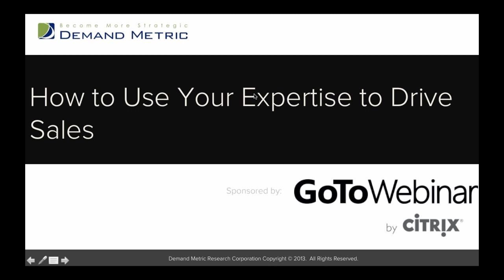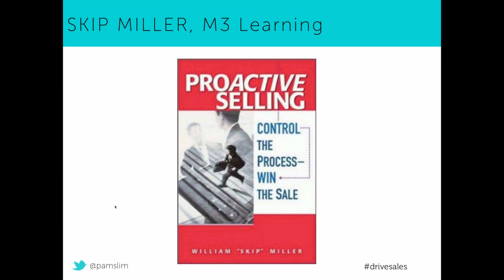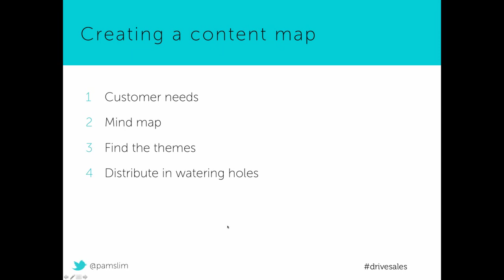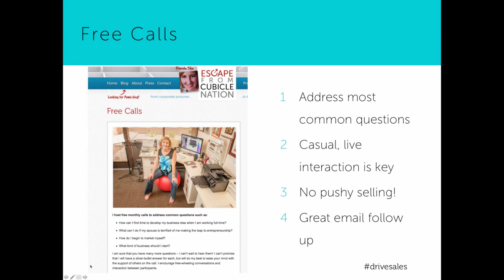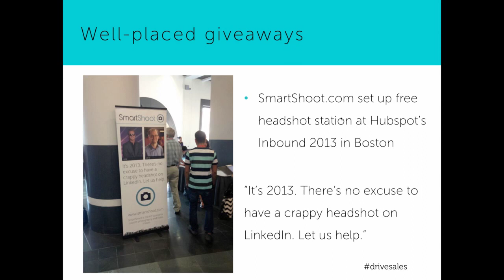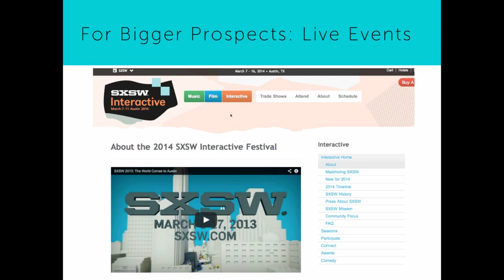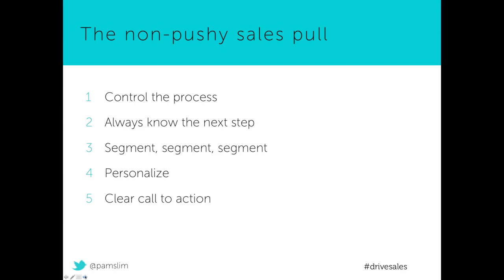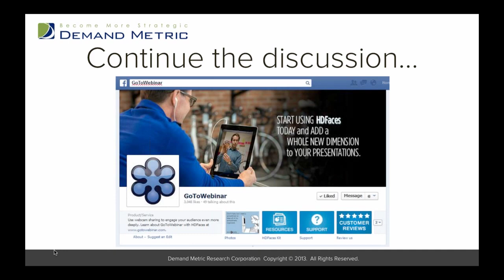How to Use Business Expertise to Drive Sales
In today's business environment, prospects are searching for quick answers to their questions, and finding tons of free information on the Internet. How can you set yourself apart from competitors, including Google results, and highlight your unique and valuable expertise?

In this webinar, you will learn:

- The best low cost strategies to get prospective customers excited about your unique expertise
- How to scale a "high touch" approach to marketing
- How to develop a powerful "content map" for your marketing and sales efforts which allows you to showcase your expertise
- How to smoothly and effortlessly pull prospects through your sales cycle without feeling pushy

About the Instructor:

Pamela Slim is a seasoned coach and writer who helps frustrated employees in corporate jobs break out and start their own businesses. Her blog, Escape from Cubicle Nation, is one of the top career and marketing blogs on the web. Her expertise was developed through many years consulting for Cisco Systems, Hewlett-Packard and Charles Schwab, where she coached thousands of executives, managers and employees.